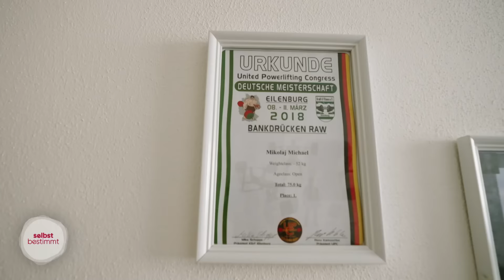Selbstoptimierung – Wann bin ich gut genug? | MDR DOK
Mehr leisten, gesund sein, sportlich, stark. Perfekter Körper, ausgeglichenes Mindset  - der Wunsch nach dem “perfekten Ich” ist in den letzten Jahren bei vielen Menschen immer größer geworden. Doch wie viel Selbstoptimierung verträgt der Mensch? Und was bedeutet der Weg zum optimalen Ich für Menschen mit Behinderung?

Auch Selbstbestimmt-Hostin Gina Rühl versucht, sich und ihren Körper stetig weiter zu optimieren. Immer dabei: ihre Smartwatch als Fitnesstracker. Digitale Technologien wie diese messen nicht nur die Herzfrequenz oder auch das Lauftempo, sondern speichern am Ende auch die jeweilige Leistung. Das kann einerseits Ansporn sein, andererseits auch Druck erzeugen.

Vor allem im Profisport ist das Streben nach dem “perfekten Ich” weit verbreitet. Michael Mikolaj aus Bayern kennt das aus seiner Zeit als Sportler. Der Kleinwüchsige hat drei- bis viermal in der Woche hart trainiert, neben seiner Arbeit im Büro. Sein oberstes Ziel: mehr Muskelkraft für den höchstmöglichen sportlichen Erfolg. So hat er sich ganz nach oben gekämpft und ist Deutscher Meister und Europameister im Bankdrücken geworden. “2019 hat sich dann allerdings mein Leben radikal verändert. Ich bin am Guillian-Barré-Syndrom erkrankt, eine Nervenkrankheit. Es begann mit Kribbeln in den Fingern und führte innerhalb weniger Tage zur vollständigen Lähmung,” erzählt Michael. Er kämpfte sich zurück ins Leben und musste dabei buchstäblich alles neu lernen. Auch, zu gehen. Heute treibt er wieder Sport, jetzt in einer anderen Disziplin. Erfolgreicher Boxer möchte er werden und trainiert dafür in einem Verein in seiner Heimatstadt. Sich selbst zu optimieren, ist Teil seines Lebens geblieben. Täglich geht Michael ins Fitnessstudio und stemmt Gewichte.

Eine Gegenbewegung zu dieser sportiven Form der Selbstoptimierung ist das sogenannte “Biohacking”. Ein Trend, der das Optimieren von biologischen Funktionen und Fähigkeiten durch Selbstexperimente und Technologien mit wissenschaftlichen Ansätzen verspricht. Kathrin-Anna Ziegeler organisiert mit ihrem Team einen viertägigen Kongress für Biohacking, im Kurort Bad Dürrheim im Schwarzwald. “Biohacker wollen die eigene Gesundheit selber optimieren und bestimmen. Als Biohacker möchte man alles wissenschaftlich belegt haben und will verstehen, was genau im Körper bei der jeweiligen Übung passiert.“ Für Projektleiterin Kathrin-Anna Ziegeler ist “Biohacking” eine Form der Selbstoptimierung, die auf Altbewährtes zurückgreift, es aber neu verpackt und neue Technologien nutzt. Von diesen neuen Möglichkeiten berichtet Dr. Simone Koch. Sie leitet in Leipzig und Berlin zwei der größten Praxen für funktionelle Medizin in Deutschland und ist sie eine der führenden Biohackerinnen Europas.

Um zu verstehen, wie diese Form der Selbstoptimierung genau funktioniert, hat sich Gina Rühl mit dem Teilnehmer Patrick Boillat verabredet.  Der Schweizer hat durch Biohacking seine Burnout-Erkrankung besser bewältigen können. “Das war ein langer Prozess, der viel Disziplin erforderte”, sagt er.

Ein Film von Jonas Juckeland